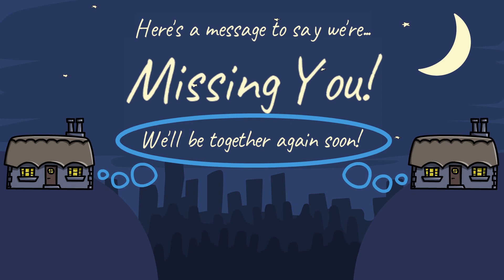Missing You Video Template | VideoScribe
Let loved ones know you're thinking of them with this fully customizable template! Switch out the text and images to make it your own and hit publish to share with friends and family.